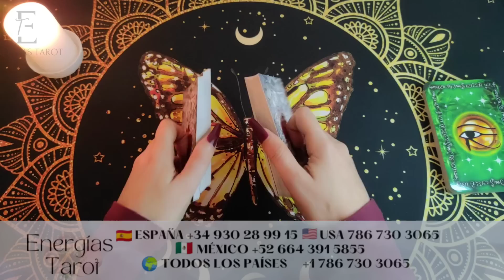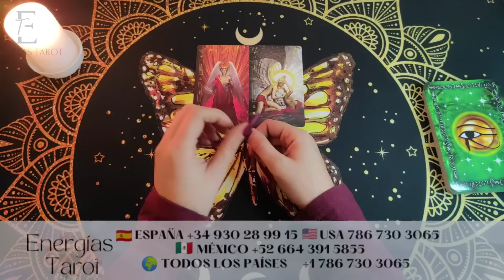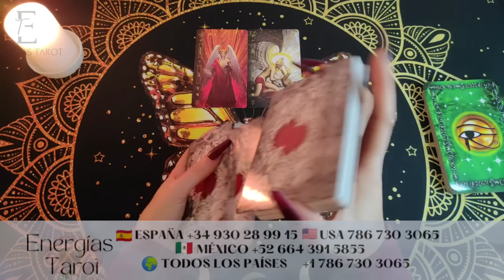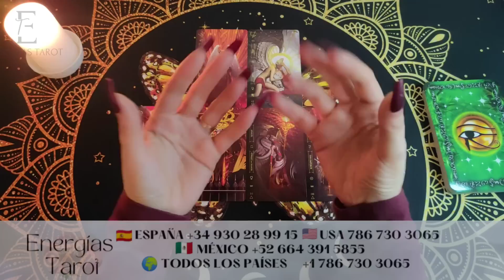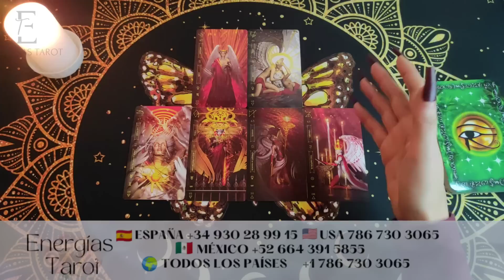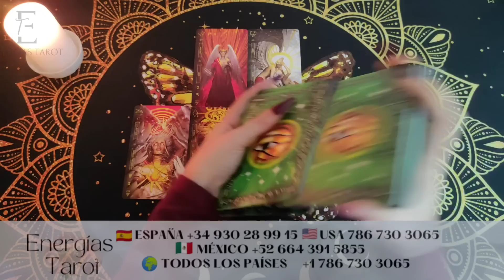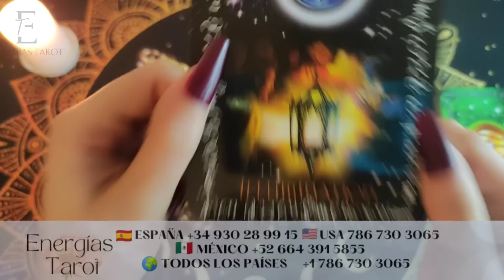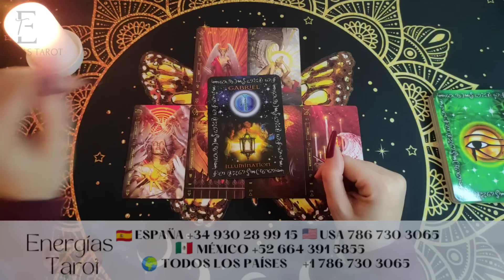Géminis!! Te preparan Para esta MARAVILLA 😍 [HERIDAS DEL CORAZÓN] Geminis abril 2023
Bienvenid@ a este tu canal Energías Tarot, me llamo Sara y es un placer para mí poder acompañarte en este día.

Para estudiarte tu carta natak y sacarte el máximo provecho por ti mism@